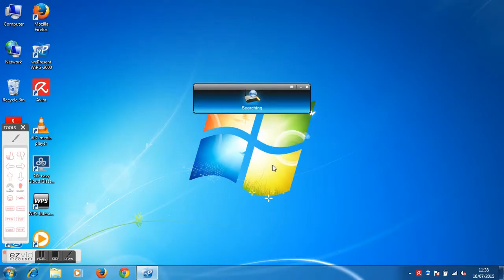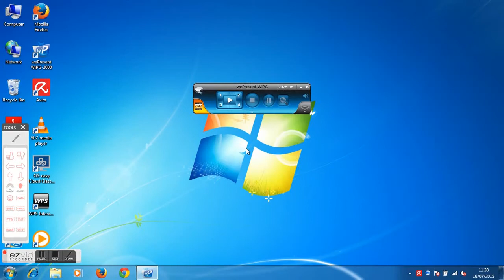WePresent, How to connecting SWIPE using a laptop?